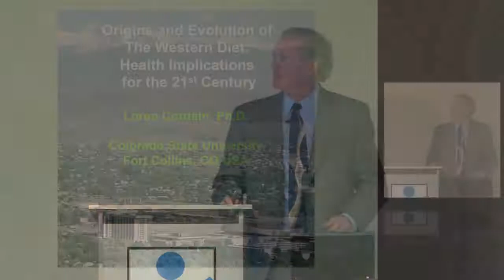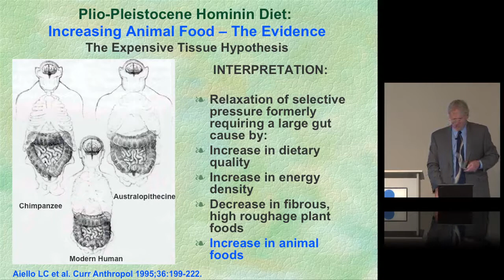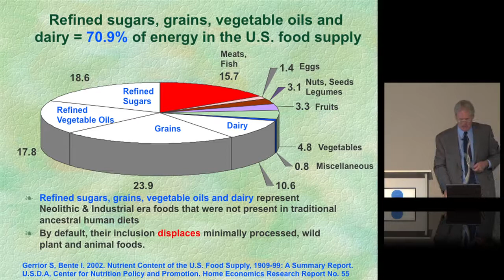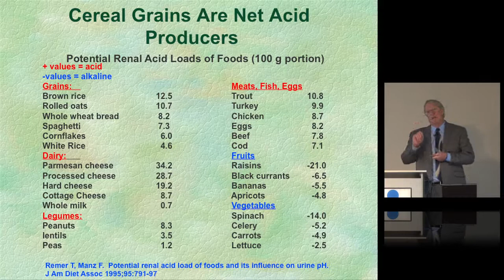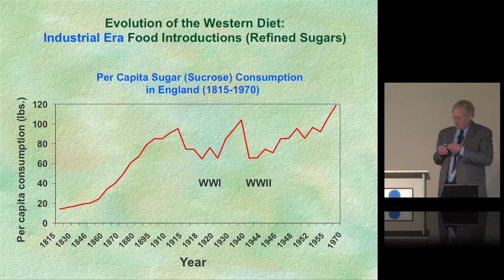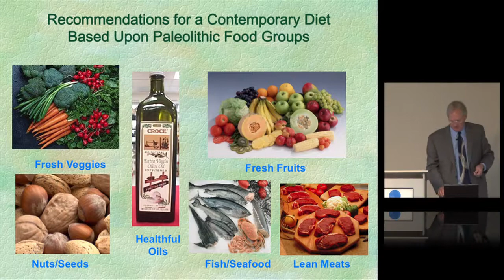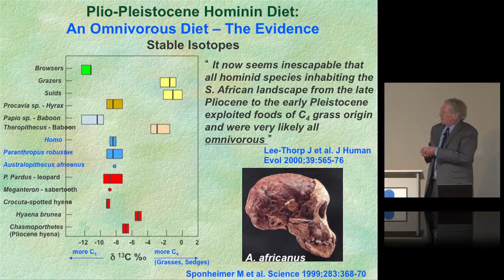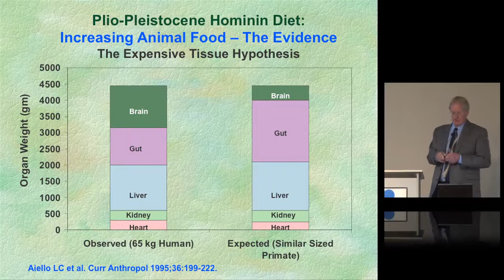Loren Cordain - Origins and Evolution of the Western Diet: Health Implications for the 21s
Another lecture in IHMC's award winning lecture series. There is growing awareness that the profound changes in the environment (e.g. in